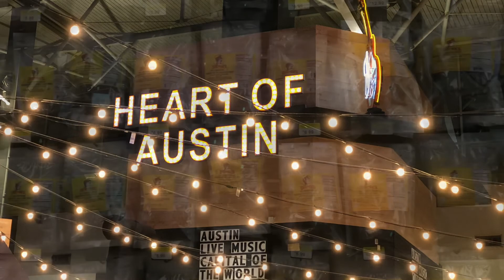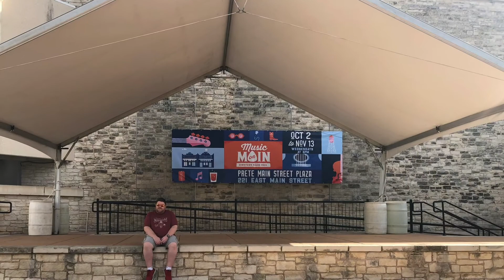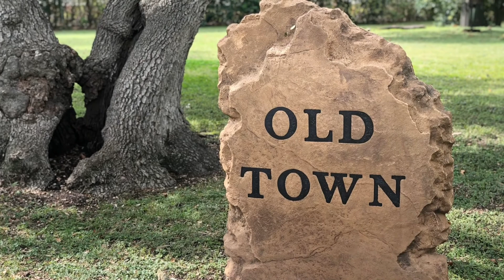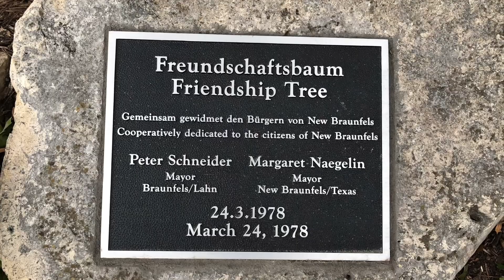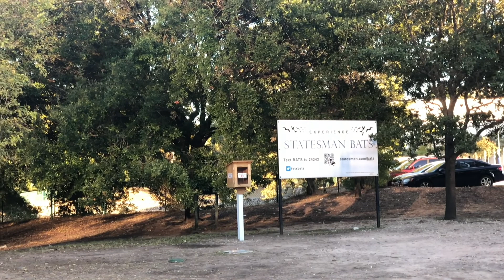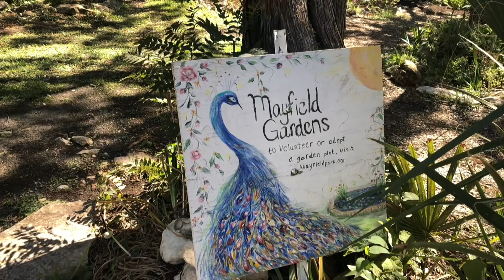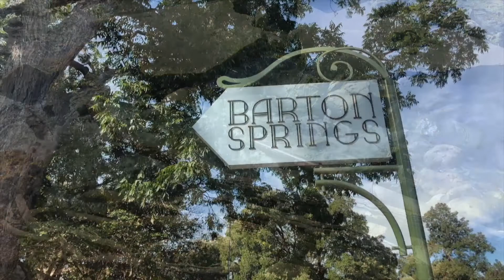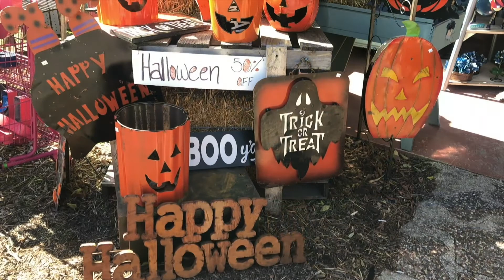New Braunfels, Texas, October 2019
Our October Holiday, staying in New Braunfels.